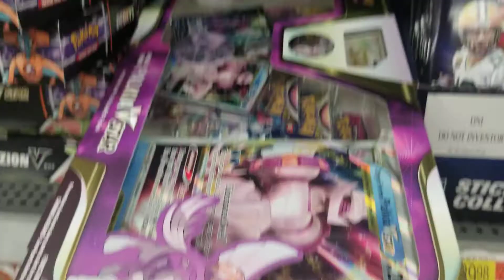😲 I DECIDED TO GO ON A LATE NIGHT SPORTS CARDS HUNT AND LOOK WHAT WAS LEFT OVER 🤯